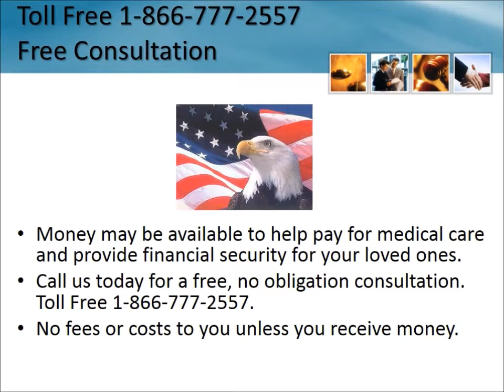Mesothelioma Lawyer Avenel New Jersey 1-866-777-2557 Asbestos Lawsuit NJ Lung Cancer Attorneys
Mesothelioma Lawsuit Avenel New Jersey 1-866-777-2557 Asbestos Lawyers New Jersey Lung Cancer Attorneys Free Consultation - No Fees Unless You Receive Money Mesothelioma Lawsuit Diagnosis Settlement